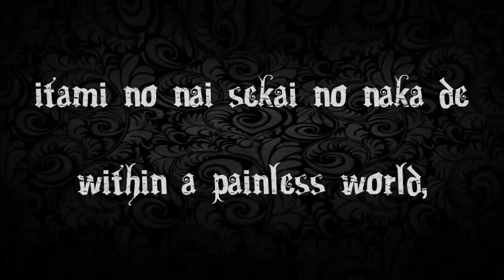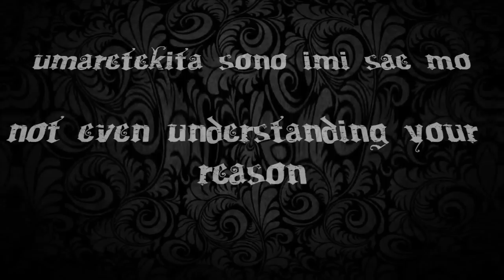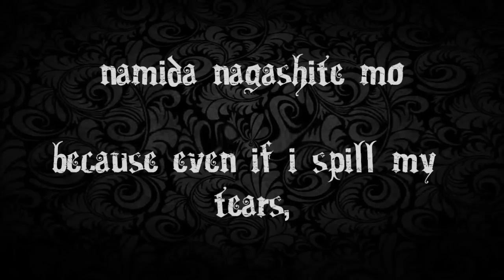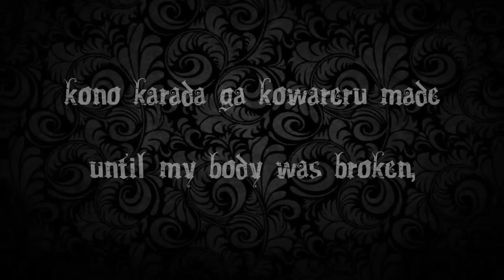Justified - GACKT lyrics (English + Romaji)